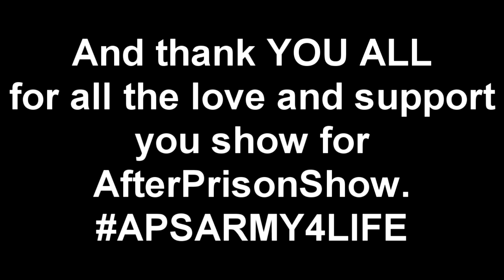The lost footage of MY RELEASE FROM PRISON - FOUND!!!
Well it's pretty ironic that on the same day my moped is stolen, I find something else that I also thought I would never see again... The lost footage of my release from prison and my first day in the free world. Also, shout outs at the end of this video!

PSN: joepguerrero